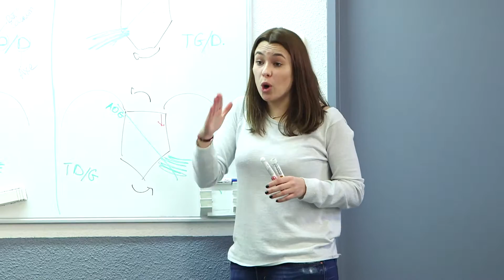COP AIX-MARSEILLE - PRÉSENTATION DE L'ECOLE PAR GILLES DAVIN, DIRECTEUR GÉNÉRAL DU COP